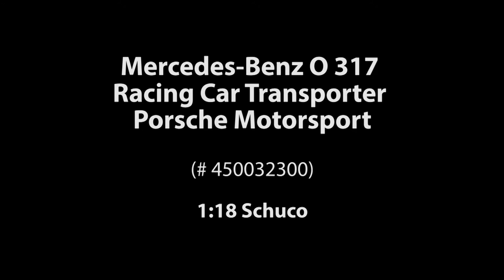ck-modelcars-video: Mercedes-Benz O 317 Racing Car Transporter Porsche Motorsport Schuco